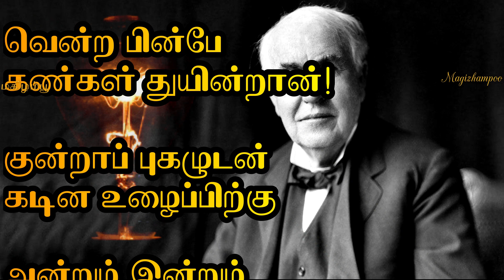Edison kavithai | thomas alva edison motivation tamil | thomas alva edison whatsapp status tamil